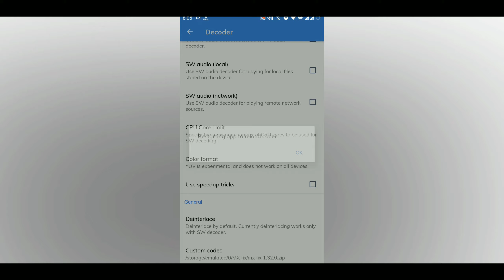eac3 not supported mx player | eac3 not supported mx player latest version | Fix eac3 not supported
eac3 not supported mx player latest version fixed
All versions fixed within 5 seconds

➠ Dream phone S10 plus
➠ past & future phone rn4😫

⬻No social media accounts⤖